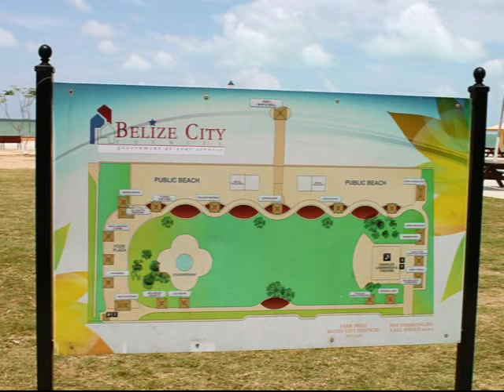Beautiful Belize Photo Tour & Guide - Perfect Family Excursion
Enjoy a photo tour of Belize City, Belize and see what there is to do when you have an afternoon to spend in this amazing city!

Thanks to Laura and Angela for providing some of the photos used in this movie!